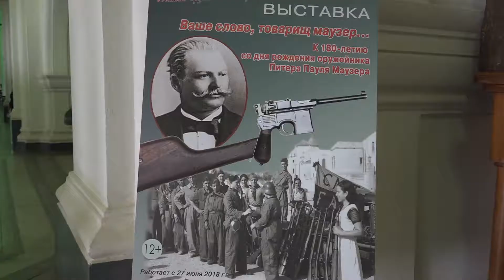Ваше слово, господин Маузер!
В Санкт-Петербурге в Военно-историческом музее артиллерии открылась выставка «Ваше слово, товарищ Маузер!». Она посвящена 180-летию со дня рождения немецкого конструктора Пауля Маузера. 18+
Посетители могут увидеть образцы оружия, созданные под знаменитым брендом. Среди экспонатов - винтовки, пистолеты и револьверы. Это оружие солдат немецкой армии, а также образцы вооружения, которое компания делала на экспорт.
Самым знаменитым считается самозарядный пистолет «Маузер C96», его запатентовали в 1896 году, а спустя год началось его серийное производство.
Денис Федоров, куратор выставки: «Они закупались в Россию в ограниченном количестве. Эти пистолеты самозарядные, разрешалось покупать офицерам в качестве личного оружия. И в ходе гражданской войны они остались на территории России. А также в 20-е годы Германия поставляла определенную партию в Советский Союз, в СССР».
Сергей Грабиненко, посетитель выставки: «Маузеры?! Так это ж легендарное имя. Один Чапаев только - с маузером! С детства все время видели эти картины. Все с маузерами!»
Оружие компании «Маузер» стояло на вооружении в 11 странах мира. С 60-х годов прошлого века и до сегодняшнего дня фирма является лидером по производству охотничьего, спортивного, гражданского и снайперского оружия.
Выставка работает до конца августа.